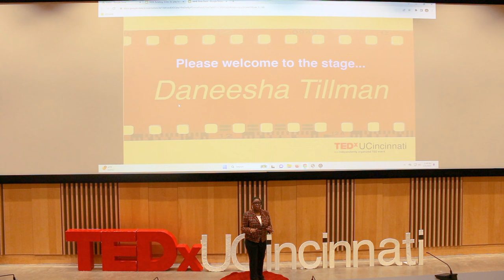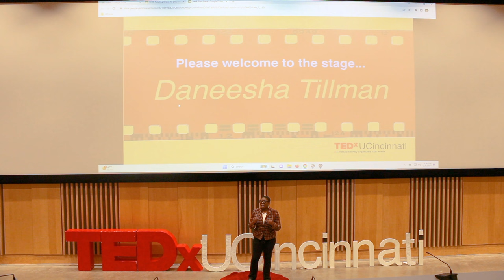Writing Is A Lost Art | Daneesha Tillman | TEDxUCincinnatiSalon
Writing and literature are becoming lost art expressions. It’s up to us to want to learn. If you’re not learning, you’re not living. Daneesha Tillman is a native from Chicago, IL. She’s a poet, writer, life-long learner, and visionary. She’s a fellow University of Cincinnati alumna (B.A. in Communications & minor in Africana Studies) & Northern Kentucky University (M.S. in Executive Leadership & Organizational Change) alumna. She works at Xavier University as an Assistant Director of Graduate Admissions. This talk was given at a TEDx event using the TED conference format but independently organized by a local community.